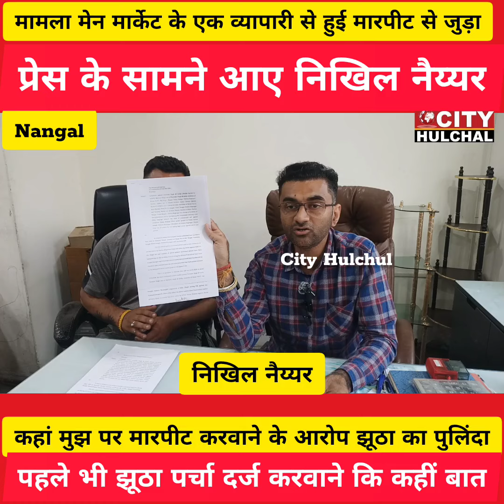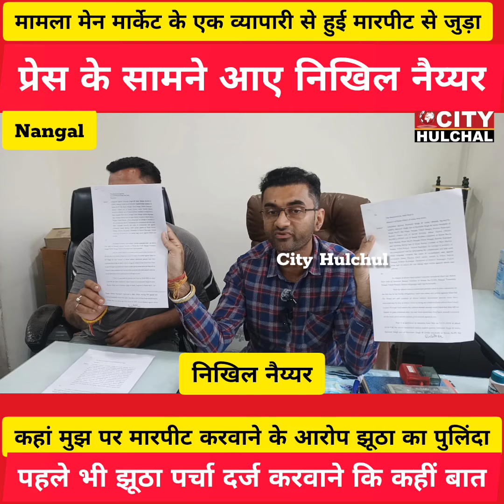निखिल नैय्यर ने कहा उसे और उसके कर्मचारियों को झूठे केस में फंसने की हो रही है साजिश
मेन मार्केट के व्यापारी निखिल नैय्यर ने की प्रेस वार्ता
कहा उसे और उसके कर्मचारियों को झूठे केस में फंसने की हो रही है साजिश